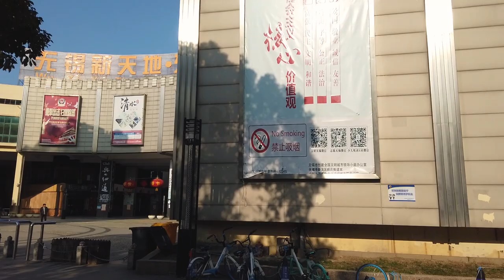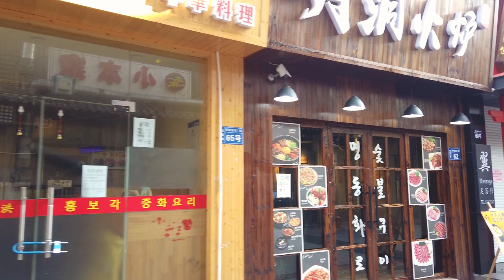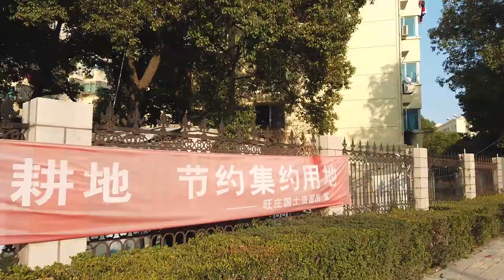【HD】Walk down Japanese-Korean Street in Xinwu District, Wuxi, China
Filmed February 2020. Greetings my faithful companions of undaunted spirit and never-ending magnanimity. I hope you find it in your heart of hearts to embark with me once more on my quest through this Japanese-Korean street in Wuxi New District, or Xinwu District 新吴区. It is home to a very large population of Japanese and Korean experts who have come to Wuxi to work at the Wuxi branches of several large Korean and Japanese companies. This is a popular hangout for these valiant people, filled successfully with an endless array of Japanese/Korean shops, restaurants, bars, etc. I hope to go back soon and show you all what it looks like in normal times, as this was during height of coronavirus!